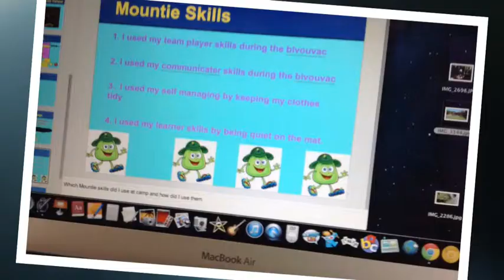Room 15's C.O.W Day